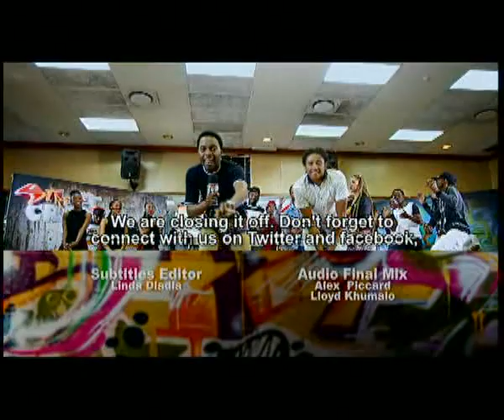Street Cred Groups - Episode 14: Mafikeng (5 Oct 2017)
Episode 1 of 13 part solo street dance series with iFani as presenter and Eric 'Versatyle' Prinsloo as national resident judge. This week we're in Mahikeng, North West province with 6 group dance competitors and 2 additional local judges, Erin Musson and Lawrence Matlhanye.

The group regional winner Killers Dance Group from North West will represent this province in the National Group Street Cred finals in Johannesburg!

Catch Street Cred for the next 13 episodes Wednesdays at 19:30 for adrenaline-pumping dance talent from the various communities across Mzanzi – exclusive to SABC 1 Mzansi Fo Sho!

Street Cred, hosted by Mzansi rap extraordinaire, hip-hop sensation and South African Music Award winner iFani, sees the channel travelling to the 9 provinces to afford Mzansi youth a chance of competing in their regional group dance rounds. Each episode includes 2 regional judges, led by resident judge, hip-hop artist and break dancer, Elric ‘Versatyle’ Prinsloo.

The regional group winners walk away with R 3 000, a regional Street Cred Group trophy, and a chance to compete in the Street Cred National Group Finals in Jo’burg where they can win R 15 000 and the national Street Cred Group championship title!